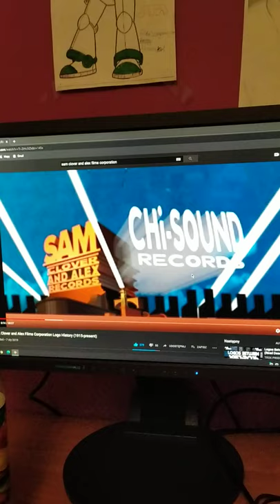Sam, Clover And Alex Records Chi-Sound Records (1978)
Unseen Chi-Sound records logo. Credit to Supermax124 for this model